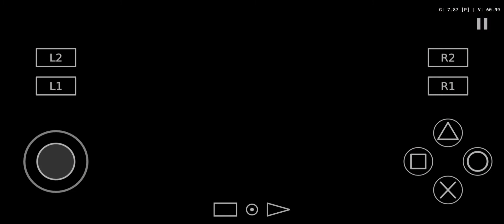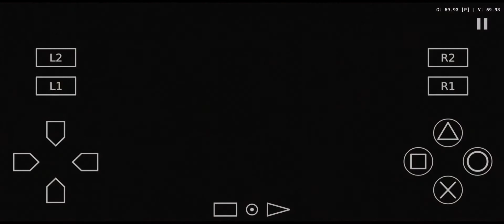Mortal Kombat - Armageddon | Aethersx2 PS2 Emulator | Android Snapdragon 765G | Gameplay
Snapdragon 765G